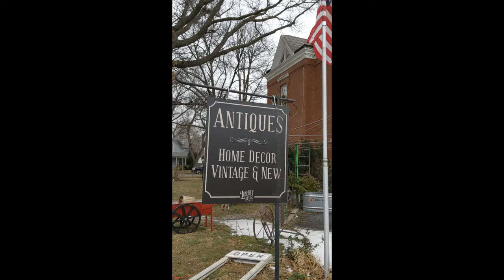Pat Coldiron (local history) - Local Author Showcase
"Seward County" is an upcoming release by Seward native Pat Coldiron. Here's a Local Author Spotlight about her and the process of writing this book, coming soon from Arcadia Press!

Chapters Books and Gifts is an independently-owned general retail book and toy and gift store, located on the historic downtown square in Seward, Nebraska, since 2004. We sell children's and adults' books in all genres; high-quality, unique toys for children; jigsaw puzzles and games for all ages; and gifts for readers and writers.